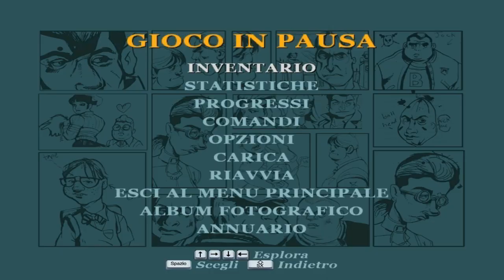Bully Misteri e Stranezze #2 Satanisti, Ritorno al Futuro, Blues Brothers, Acquaberry, THX-1138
Secondo episodio della serie, molto interessante. A Bullworth Town si celebrano messe nere nel cimitero? Il barbiere italiano Giuseppe, è il migliore del mondo? Riferimenti a vari film come Ritorno al Futuro, Blues Brothers e THX-1138 (stesso regista di Guerre Stellari). Tutto e di più in questo fantastico video :)